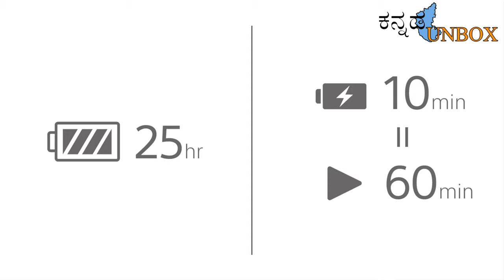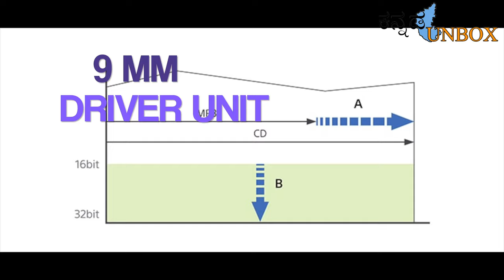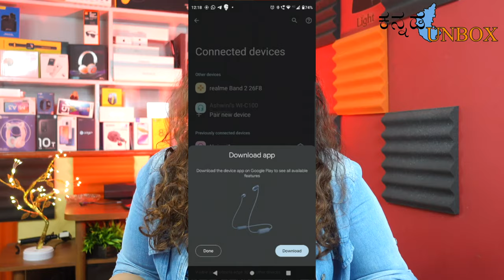ದೇಶ No1 ಆಡಿಯೋ ಕಂಪನಿ⚡ಕೇವಲ 1699₹ಗೆ SONY WI C100 Neckband with App Support | Unboxing in Kannada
ನಂಬಿದ್ರೆ ನಂಬಿ ಬಿಟ್ರೆ ಬಿಡಿ ಕೇವಲ 1699₹ಗೆ SONY WI C100 Earphones with App Support | Unboxing in Kannada

BUYING LINK : SONY WI-C100 with 25 Hours Battery Life Bluetooth Headset.

0:00 INTRO
1:04 PRICE & COLOUR
1:36 UNBOXING
2:28 INITIAL IMPRESSION
3:02 PRODUCT OVERVIEW
4:51 PAIRING
6:39 SONY APPLICATION
7:23 CONTROLS
7:36 MIC TEST
7:50 REVIEW

If you’re looking for new directions in music or just seeking simple relaxation, then bring home the Sony WI-C100 Bluetooth headset for a redefined musical expedition. This headset comes with a long-stay battery life of up to 25 hours so that you can take pleasure in back-to-back music throughout the day. And, with just 10 minutes of rapid charging, you can get up to 60 minutes of music playback. Moreover, it features multiple utility functions such as hands-free calling, easy built-in buttons for convenient operation, neckband design and a fast pairing system to make your music listening experience highly engaging.

Studio Equipment:
Boya Mic
Boya Vlog Mic
Moana Mic
Digitek Ring Light
Photon Ring Light
Amazon Basic Tripod
Gorilla Tripod
Kodak Tripod
Captain Marvel Toy

Kannada Unbox is a Kannada channel that gives detailed information and unboxing of various products in different segments.

Music in this video
Listen ad-free with YouTube Premium
Song
Caballero
Artist
Ofshane
Album
Caballero

Kannada unbox kannadaunbox unbox Karnataka
Kannada women tech YouTuberStudio Equipment:
Boya Mic
Boya Vlog Mic
Moana Mic
Digitek Ring Light
Photon Ring Light
Amazon Basic Tripod
Gorilla Tripod
Kodak Tripod
Captain Marvel Toy

Song
Caballero
Artist
Ofshane
Album
Caballero

Kannada women tech YouTuber